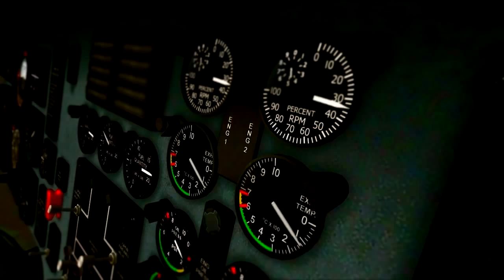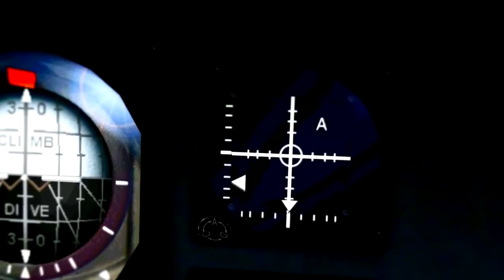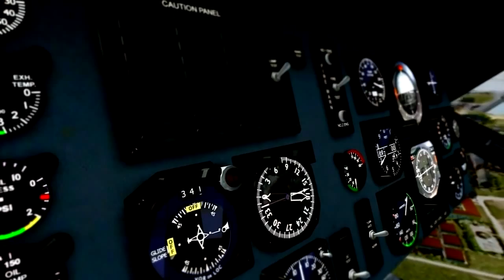FSX Virtavia Westland SH 3 Sea King MK41 SAR